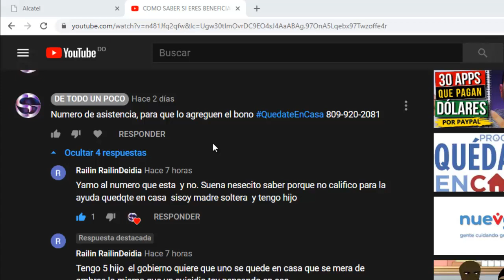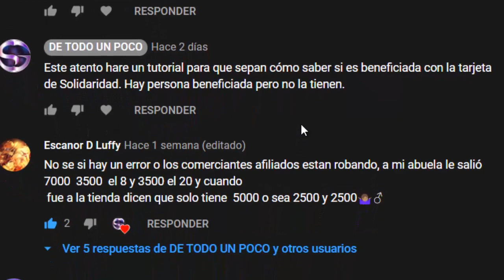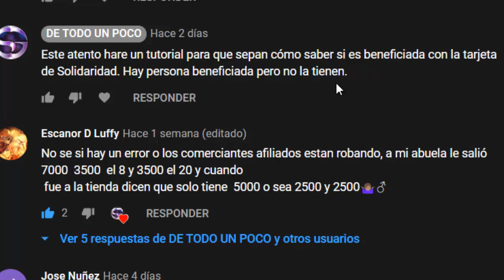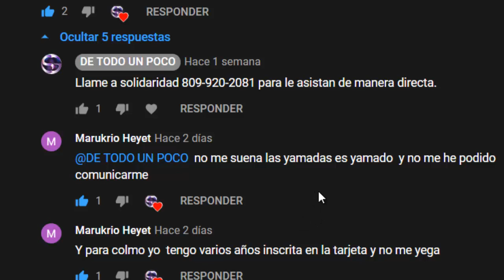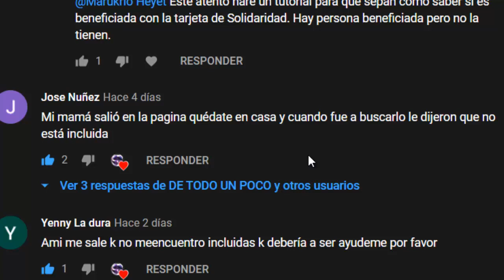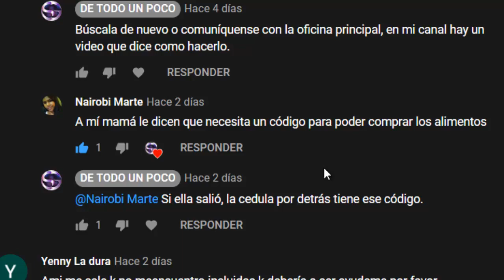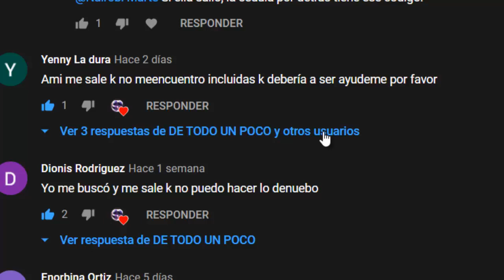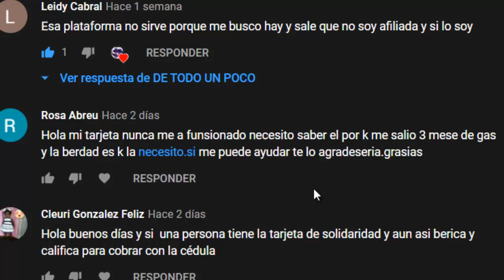EN LA REPUBLICA DOMINICANA SE QUEJAN DEL SERVICIO QUÉDATE EN CASA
Miles de pobres están encerrados en sus casa sin el pan de cada dia, los que verdaderamente necesitan ayuda del gobierno están desamparado.